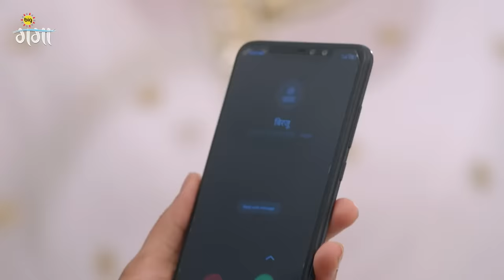Rani योजना बनावेली Culprit के खोजे के | Apna Time Bhi Aayega | Episode 48 | Zee Ganga